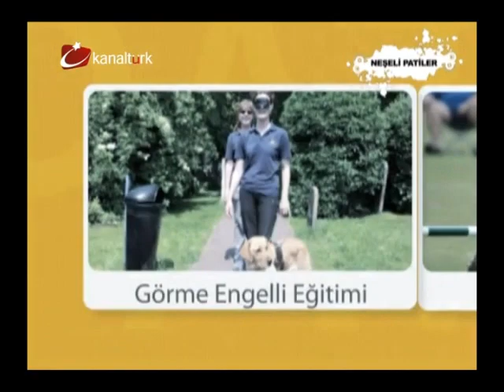Neşeli Patiler Polis Haftası Özel Bölümü: Bölüm 2 - Narkotik köpekleri nasıl eğitiliyor?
Kaçakçılık ve Organize Suçlar Daire Başkanlığı'na bağlı olan Köpek Eğitim Merkezi'nde belki de Dünya'nın en iyi narkotik köpekleri eğitiliyor. Peki narkotik köpekleri nasıl eğitiliyor?

Polis köpekleri ile ilgili daha fazla bilgi almak ve köpek eğitimi programlarımıza katılmak için ve sitelerini ziyaret edebilirsiniz.